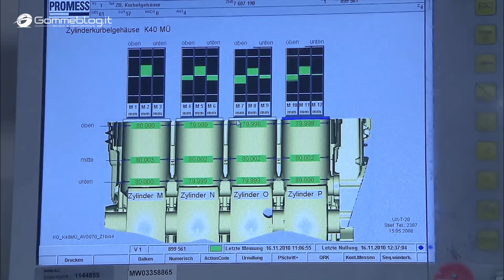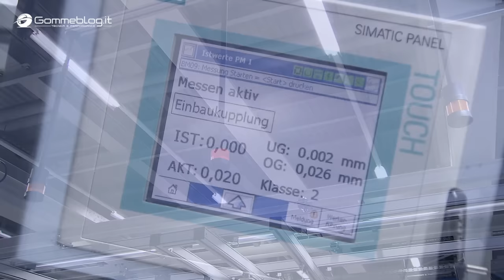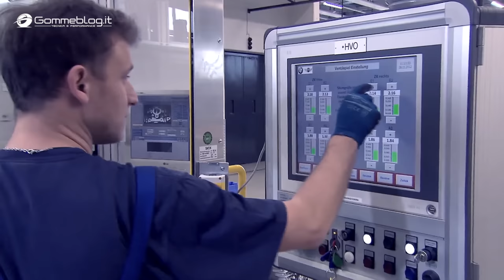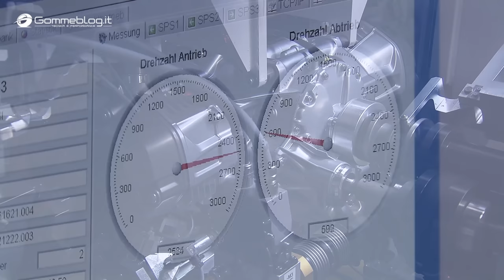BMW Motorrad ENGINE - PRODUCTION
BMW Motorrad Motorcycle ENGINE PRODUCTION. How plant assembly It's made a BMW Moto Engine, 4 cylinder ad boxer engine 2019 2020 BMW motorrad motorbike

 bmw s1000rr s1000r assembly hp4 race